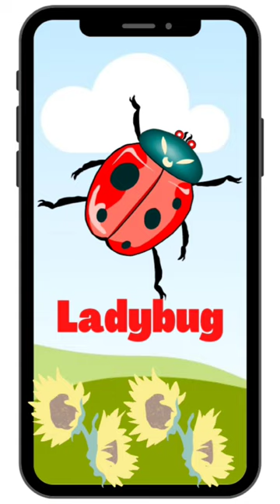L is for Ladybug 🐞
Alfabets phonics song for kids
Let them enjoy and learn alfabets phonics

your Quires
Learning videos for kids
Shorts
abc
abc phonics
abc phonics song
abc song
abc songs
abc songs for children
abcd
abcd song
abcs
alphabet
alphabet song
alphabet songs
alphabets
educational videos for toddlers
kids learning videos for kids
learn abc
learn alphabet
learn phonics
phonics songs
preschool learning videos
youtube shorts